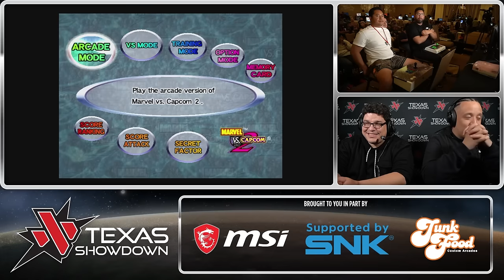Marvel Vs. Capcom 2 Top 8 - Texas Showdown 2023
Match Timestamps:

0:00 Intro

1:40 General_Thrillah (Cable, War Marchine, Iron Man) vs. SmoothViper (Storm, Sentinel, Captain Commando)
20:30 ZLA (Sentinel, Storm, Captain Commando) vs. Potter (Storm, Sentinel, Captain Commando)
30:00 Combo Fiend (Sentinel, Magneto, Iron Man) vs. MVC2 Roundhouse (Storm, Sentinel, Iron Man)
42:53 Jacob (Magneto, Iron Man, Doom) vs. Servbot (Magneto, Storm, Psylocke)

54:15 Losers Quarters 1
1:09:05 Losers Quarters 2
1:21:33 Winners Final
1:40:03 Losers Semifinal
1:51:50 Losers Final
2:03:23 Grand Final

Goldenboy Neo